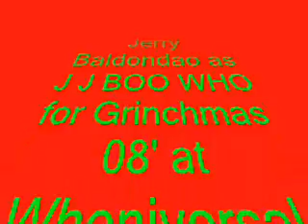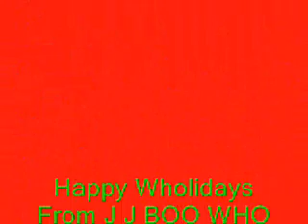Grinchmas08' ! J J Boo Who and friends. The Grinch Song and Dance party!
Who Dance Party to Grinch Song